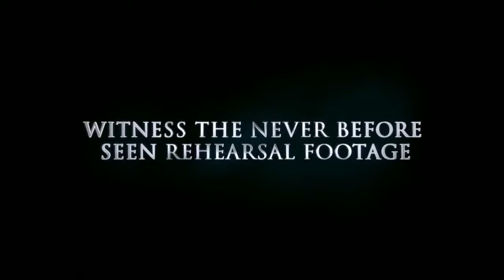Michael Jacksons THIS IS IT Official HD Movie Trailer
Michael Jackson's THIS IS IT will offer Jackson fans and music lovers worldwide a rare, behind-the-scenes look at the performer as he developed, created and rehearsed for his sold-out concerts that would have taken place beginning this summer in Londons O2 Arena. Chronicling the months from April through June, 2009, the film is produced with the full support of the Estate of Michael Jackson and drawn from more than one hundred hours of behind-the-scenes footage, featuring Jackson rehearsing a number of his songs for the show. Audiences will be given a privileged and private look at Jackson up close and personal. In raw and candid detail, Michael Jacksons THIS IS IT captures the singer, dancer, filmmaker, architect, creative genius and great artist at work as he creates and perfects his final show. Kenny Ortega, who was both Michael Jacksons creative partner and the director of the stage show is also directing the film, which is being produced by Randy Phillips, Kenny Ortega and Paul Gongaware. Executive producers are John Branca and John McClain. The film will be distributed worldwide by Sony Pictures Releasing. Tickets for the limited two-week engagement of the film go on sale beginning September 27.